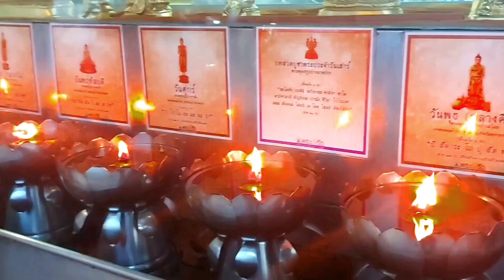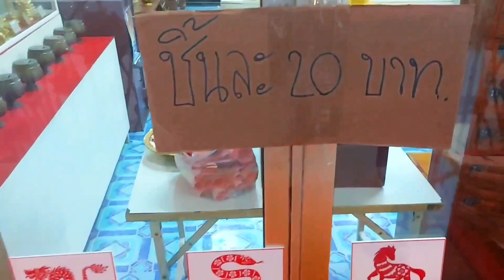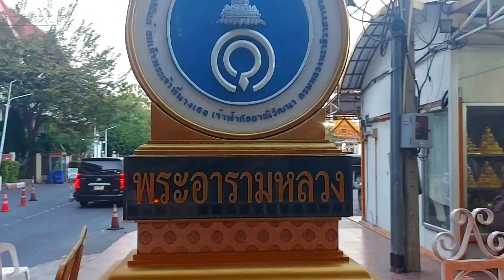bangkok.Ekkamai Buddhist Temple.ব্যাংকক।এক্কামাই বৌদ্ধ মন্দির.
Video Link: 0 Vexento - Now (VI.